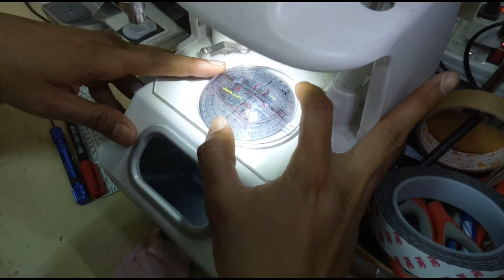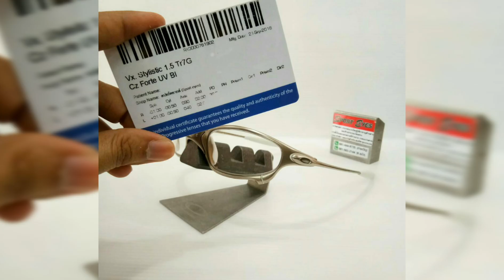รีวิวประกอบแว่น เบญจภาคี ใส่เลนส์ โปรเกรสซิฟSport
รับ ตัด ประกอบ แว่นสายตาโค้ง แว่น Sport โดยยึดหลักให้ลูกค้าใช้งานได้ดี ได้ จริง แม้ อยู่ บน เฟรม หน้า โค้ง ปรึกษา ดู ตัวอย่าง งาน ได้ ใน เพจ Sport eyes by ช่างขวัญ
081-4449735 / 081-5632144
ลองความต่างทีีได้มาตรฐานจากเราดูนะครับ เรื่องเลนส์ ไว้ใจขวัญครับ